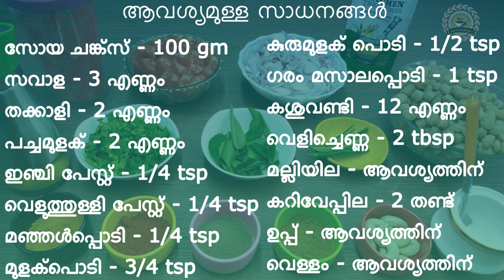വെജിറ്റബിൾ ഇറച്ചിക്കറി| സോയ ചങ്ക്‌സ് കറി|Soya Chunks Curry|Vegetable Meat Curry| 85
Soya Chunks - 100 gm
Onion - 3
Tomato - 2